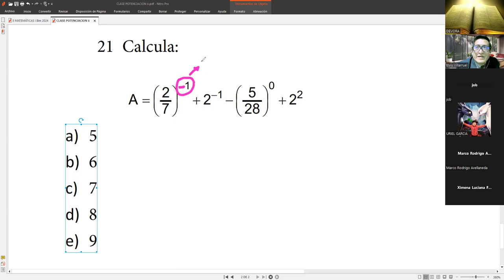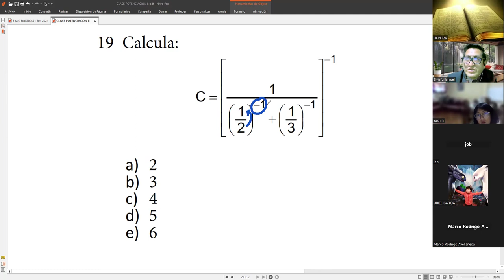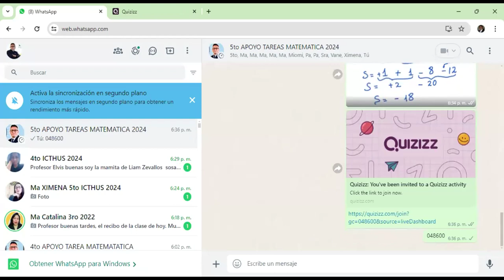5to CLASES DE REFUERZO EN MATEMÁTICAS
Clases virtuales de matemáticas hoy jueves 11 de abril